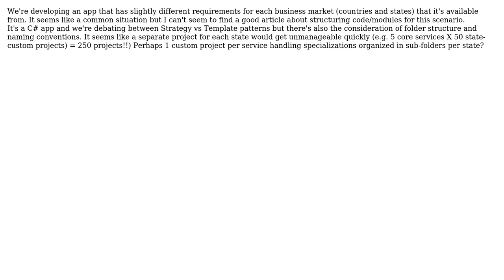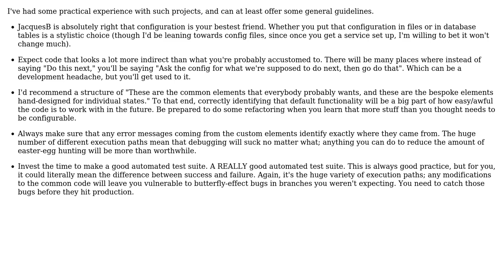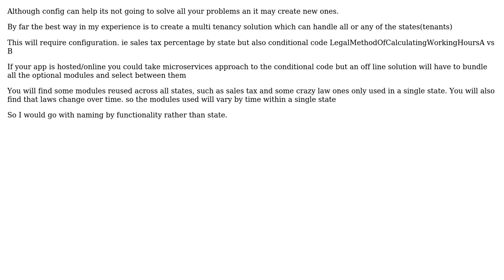Code structure to handle multiple markets? (different business rules for every state in the USA)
Software Engineering: Code structure to handle multiple markets? (different business rules for every state in the USA)

With thanks & praise to God, and with thanks to the many people who have made this project possible! | Content (except music & images) licensed under CC BY-SA | Music | Images & others | With thanks to user Kim user JacquesB user Ewan user Deduplicator user BlairHippo and the Stack Exchange Network Trademarks are property of their respective owners. You are responsible for your own actions.